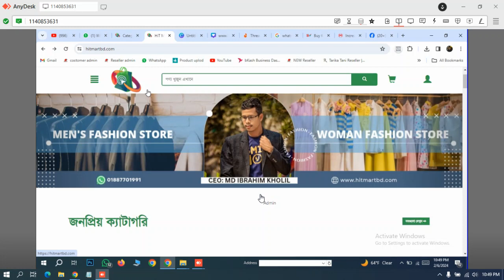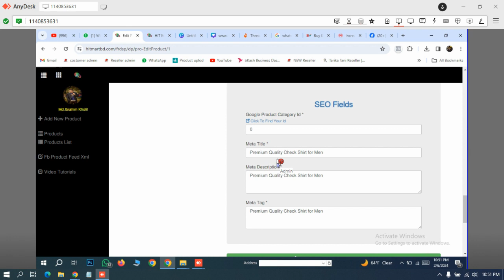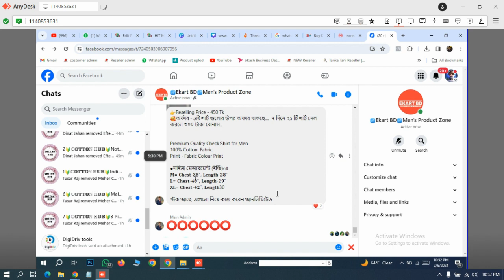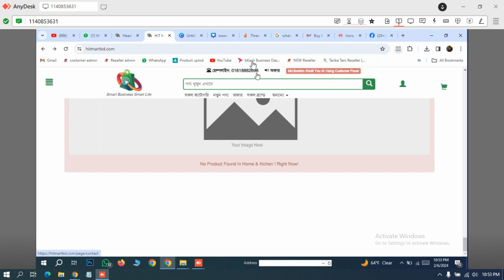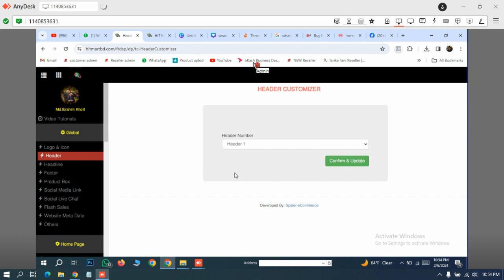support#74 to hitmart dot com about description service of her ecommerce website Spider eCommerc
*** Spider eCommerce Website Management Tutorial Bangla: Support #74 - Optimizing HitMart.com with Description Service

Description:
Welcome to our Spider eCommerce website management tutorial series in Bangla! In today's tutorial, we're thrilled to introduce Support #74, focusing on optimizing HitMart.com with the powerful description service, a crucial component for enhancing product visibility and customer engagement on your eCommerce website.

Effective product descriptions play a significant role in informing and persuading potential customers to make a purchase. With Support #74, we'll explore how to leverage the description service to craft compelling and informative product descriptions that captivate your audience and drive sales on HitMart.com.

Delivered in clear and comprehensive Bangla, our tutorial will guide you through the step-by-step process of optimizing product descriptions on your Spider eCommerce website. From understanding the importance of product descriptions to writing persuasive and SEO-friendly content, you'll learn valuable techniques to enhance the overall shopping experience for your customers.

Here's what you can expect from this tutorial:
- Detailed explanations in Bangla on the importance of product descriptions for eCommerce websites.
- Practical demonstrations and guidance on leveraging the description service to craft compelling product descriptions for HitMart.com.
- Insights into writing persuasive and SEO-friendly product descriptions that improve product visibility and attract more customers.
- SEO-friendly strategies to optimize your website's visibility and attract more organic traffic through well-crafted product descriptions.

Whether you're a novice or an experienced eCommerce website manager, this tutorial is designed to equip you with the knowledge and skills to maximize the impact of product descriptions for HitMart.com. Watch now and take your Spider eCommerce website management skills to new heights!

Key Points:
- Spider eCommerce Website Management Tutorial in Bangla
- Support #74: Optimizing HitMart.com with Description Service
- Craft Compelling and Informative Product Descriptions
- Drive Sales and Improve Product Visibility
- SEO-Friendly Techniques for Enhanced Website Performance

Don't miss out on this opportunity to optimize your eCommerce website's product descriptions and provide a seamless shopping experience for your customers. Watch our tutorial now and unlock the full potential of HitMart.com!